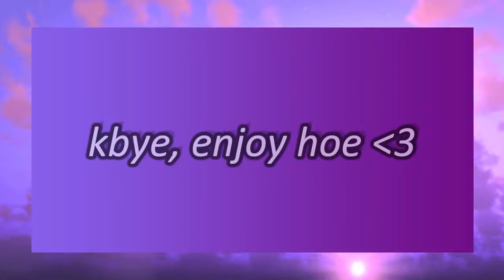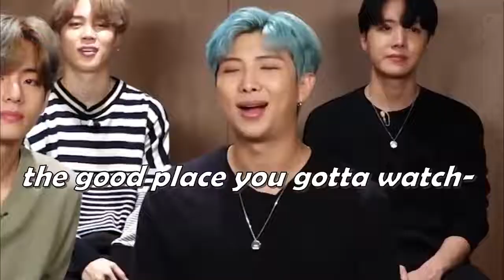BTS Showed high levels of energy on American interviews (bts cracks)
BTS Showed high levels of energy on American interviews